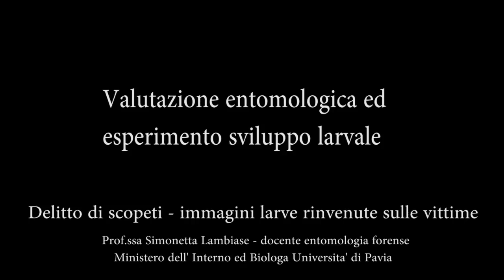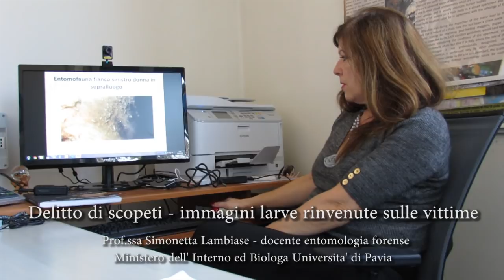mostro di firenze -Delitto di scopeti - immagini larve - esperimento del 7.9.2015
valutazione tecnico scientifica delle larve presenti sui corpi delle vittime .